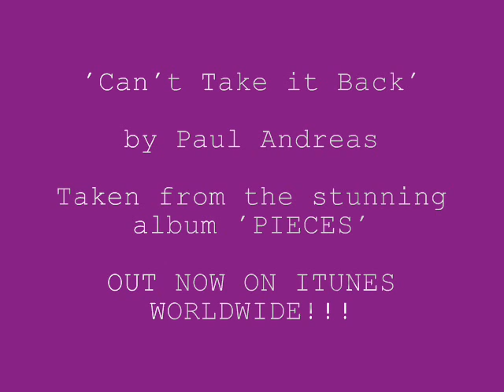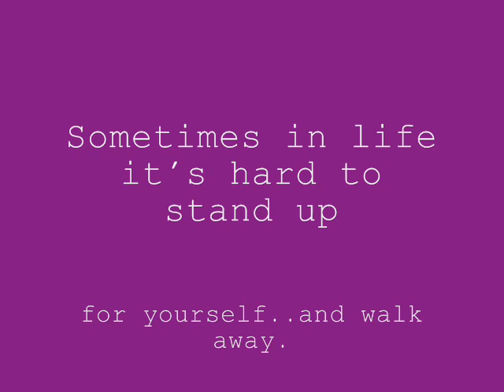Paul Andreas - Can't Take It Back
Taken from 'PIECES' out now!!